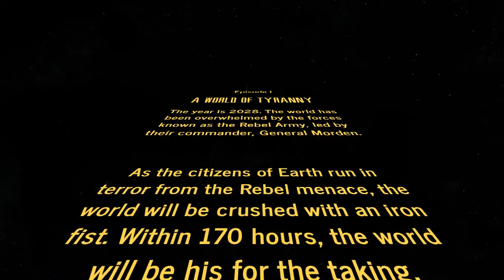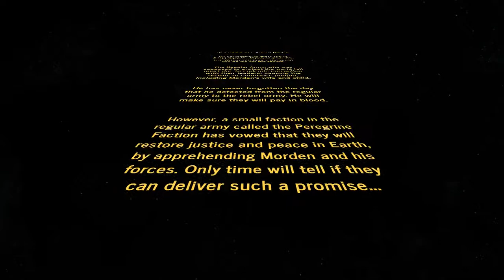Metal Slug Star Wars - Episode 1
The Metal Slug series with Star Wars Opening !

In the first episode of the trilogy, this story explains how General Morden conquered the world and how the Regular Army is at the verge of collapse !

9 Openings in the series, like the three trilogies of the Star Wars series.